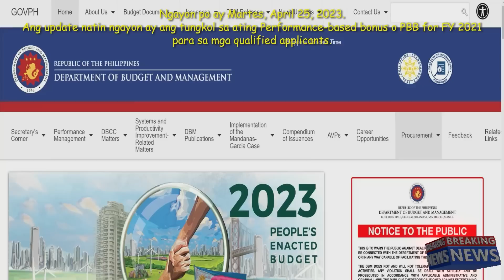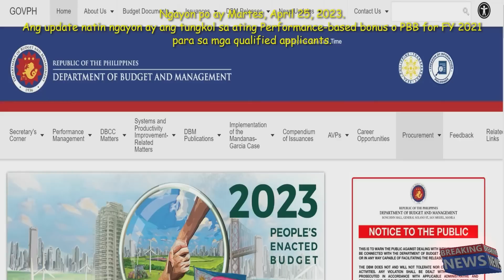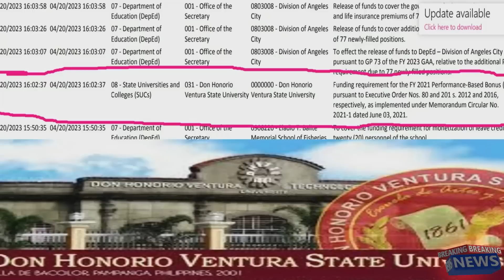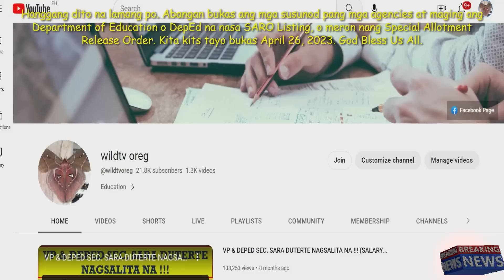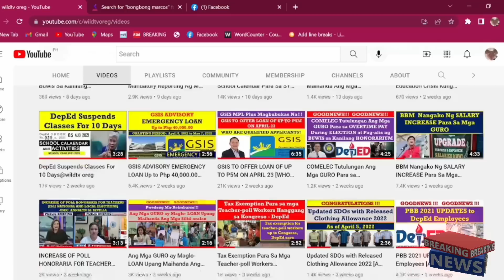PBB 2021 (List Of Schools And Agencies with SARO Listing) As of April 25, 2023@wildtvoreg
CONGRATULATIONS!!! LIST OF SCHOOLS AND AGENCIES WITH SARO (PBB 2021)@wildtvoreg
GOODNEWS!!! JUST IN!!! PBB 2021 for GOV’T Employees is REAL!!!@wildtvoreg
JUST IN!!! CONGRATULATIONS!!! PBB 2021 With Release SARO@wildtvoreg
JUST IN!!! CONGRATULATIONS!!!  PBB 2021 WITH SARO LISTING (As of March 15, 2023)@wildtvoreg
PBB for TEACHERS!!! Tatanggap ang DepEd ng 45.5% PBB 2021@wildtvoreg
PBB FY 2021 Update!!!@wildtvoreg
PBB Latest Updates!!! DepEd PBB 2021 as of JANUARY 2023@wildtvoreg
deped pbb 2021,
deped pbb 2021 release date,
deped pbb 2021 release,
deped pbb 2021 update,
deped pbb 2021 guidelines,
deped compliance to pbb 2021,
deped release of pbb 2019 and 2020,
pbb for teachers 2021 release date,
pbb of teachers 2020 release date
pbb deped 2019
pbb deped 2021
pbb deped 2020
pbb deped 2021 update
pbb deped guidelines
pbb meaning in deped
pbb deped update
pbb guidelines 2021 deped
what is pbb in deped
pbb deped how much
deped pbb 2020
deped pbb 2020 update
pbb deped 2020 release
deped pbb 2019
deped pbb latest update
mde pbis
pbb deped qualification
release of pbb 2020 for teachers
pbb deped release 2021
deped pbb 2019 saro
how much is the pbb of teachers 2020
pbb update for teachers 2021 release date
deped pbb update 2021
vpr debate
zpb boule 2022
pbb 2021 deped
deped pbb 2020 guidelines
pbb dec 9 2021